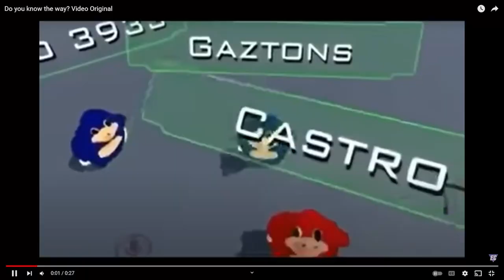Bullying my friend in Minecraft🤣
Look forward to Castmann Original Minecraft Mini-games every Friday at 2pm EST!🎉

Other Uploads:
• Minecraft Servers (such as BedWars) - Thursdays & Sundays